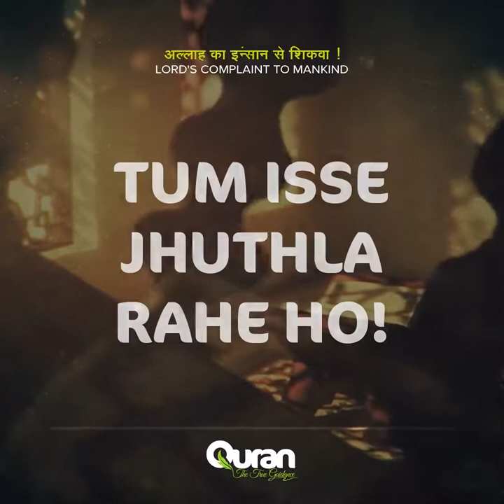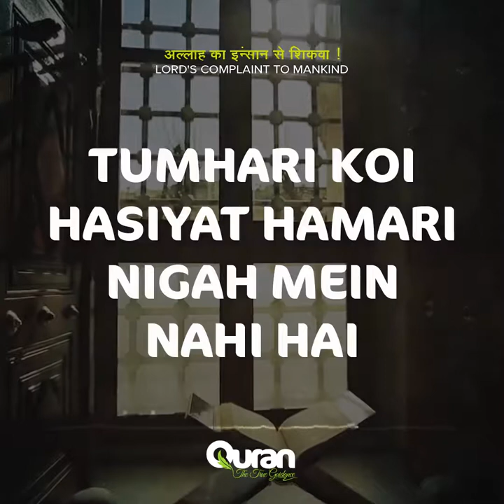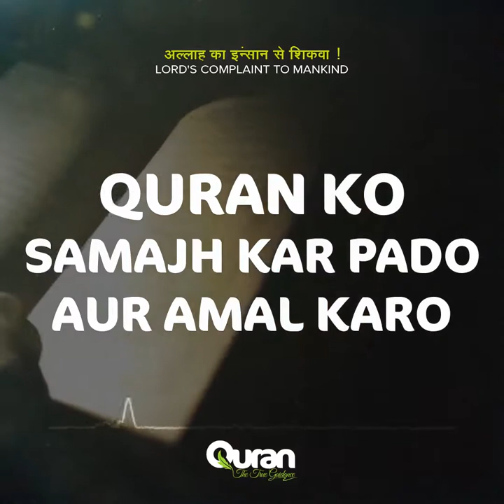Zindagi Badal Dene Wala Bayan | ALLAH Ka Insan Se Shikwa | Dr Israr Ahmed Emotional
हम कुरान को छोड़ बैठे ?
ज़िन्दगी बदल देने वाला बयान
अल्लाह का इन्सान से शिकवा
कुरान की अज़मत

Speaker : Dr Israr Ahmed

Idea is to spread the message to the maximum number of people so they get benefit.